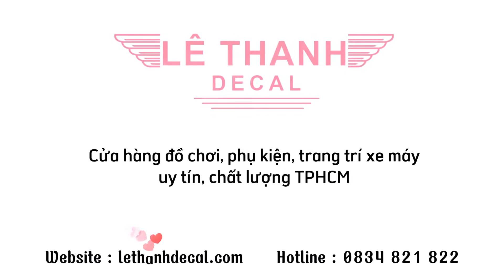Dán keo xe máy Honda SH 350i màu xám | Lê Thanh Decal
- Dán keo xe máy là một trong những việc đầu tiên cần làm khi mới tậu em SH350i về nhằm bảo vệ xế yêu một cách an toàn nhất.

- Dán decal xe máy sẽ giúp xế yêu của bạn hạn chế tối đa việc trầy xước dàn áo khi lỡ va quẹt gây ảnh hưởng đến lớp sơn của xe.

- Nó cũng hạn chế tình trạng xuống màu sơn khi sử dụng trong thời gian dài dưới điều kiện thời tiết nắng mưa giúp dàn áo xe bạn luôn trông như mới.

- Khi đến với Lê Thanh Decal bạn sẽ nhận được dịch vụ và giá cả hợp lý với rất nhiều tiện ích cho xế cưng của bạn.

- Vậy còn chần chừ gì nữa mà không “ phủ giáp “ bằng cách dán keo xe máy Honda SH 350i màu xám của mình nhỉ?

𝗟𝗘̂ 𝗧𝗛𝗔𝗡𝗛 𝗗𝗘𝗖𝗔𝗟
🏢 Địa chỉ: 672 Hậu Giang, P.12, Q.6, TP.HCM
📲 Điện thoại: 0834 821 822